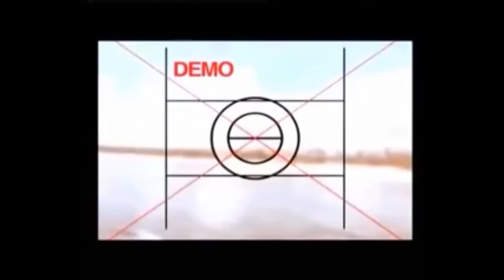20% || Maisha Ya Bongo || Official HQ Video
Watch and share hit track "Maisha Ya Bongo" by Tanzanian Artist 20 Percent.